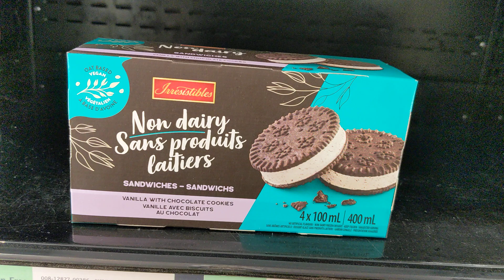Irresistibles Brand Non Dairy Vanilla & Chocolate Cookies @ Metro Canada